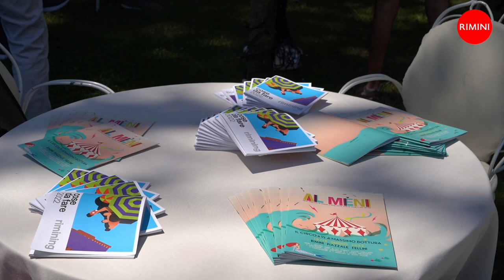Al Meni - intervista Lara Malavolti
presidente di Slow Food Emilia Romagna Lara Malavolti